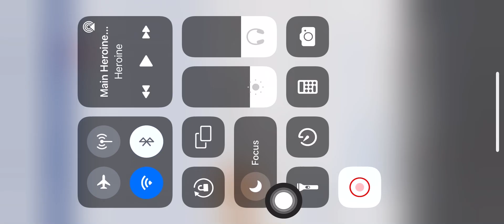Family farm game played by doctor sheikh mohima shan jhalock